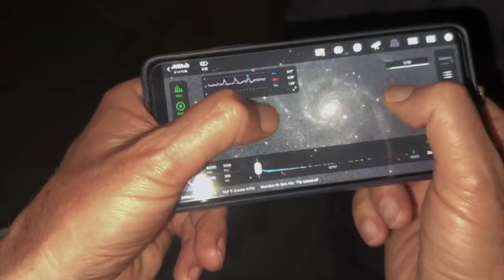Laboratorio ASTRONOMICO allo STAFFA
Un'altra grande opportunità per gli studemti dello STAFFA di Trinitapoli. Oltre allo studio della Fisica delle particelle, grazie al telescopio TRIN-01 e al progetto Extreme Energy Events, il preside prof. Ruggiero Isernia e il DSGA dott. Salvatore Dargenio e i referenti professori: Antonella Roseti, Roberto Lops, Margherita Lafata e Giacomo di Staso e del tecnico di laboratorio Fabio di Pace hanno programmato la realizzazione del LABORATORIO DI ASTRONOMIA. Il 5 giugno 2024 sono iniziate le attività di formazione dei docenti da parte del tecnico Elio Armagno della Giordano Innovation con l'assemblaggio di due telescopio, ad altissima tecnologia. Le prime osservazioni ci hanno consentito di vedere e fotografare la galassia M 101. M101, o NGC 5457 è conosciuta anche come la Galassia Girandola, nome, che le deriva  dalla sua conformazione a spirale, si trova nella costellazione dell'Orsa Maggiore. Fu scoperta nel 1781 da Charles Messier e da Pierre Méchain, che la descrisse come una nube senza stelle, oscura e piuttosto larga, a nord della coda dell'Orsa Maggiore. Distante dalla Terra 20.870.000 anni luce.